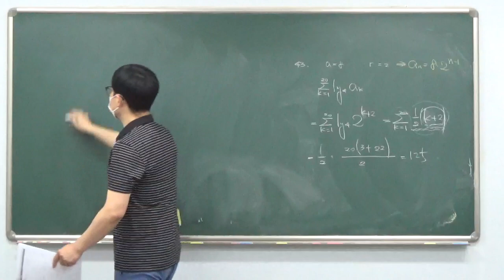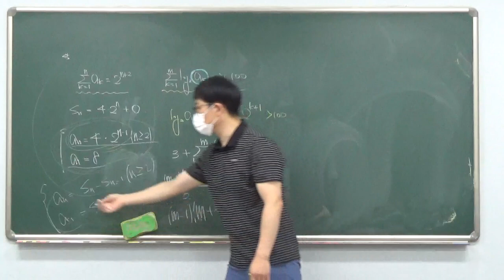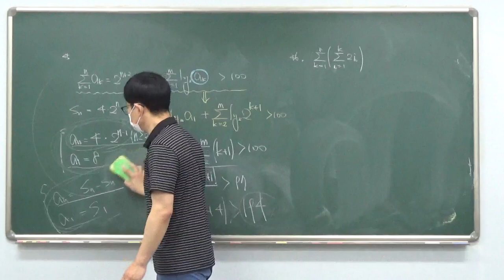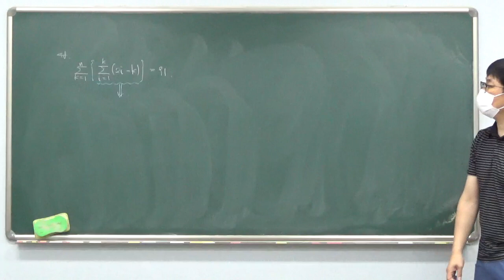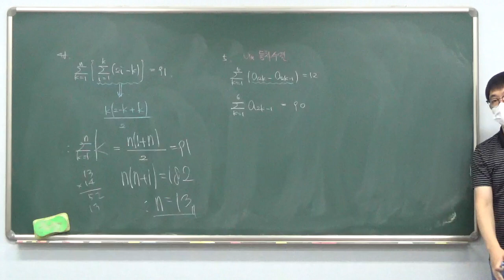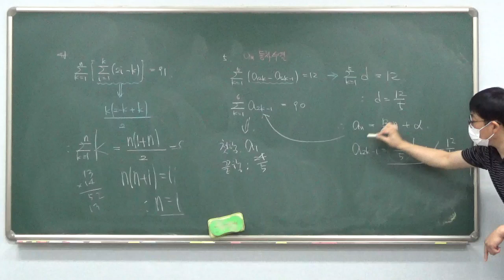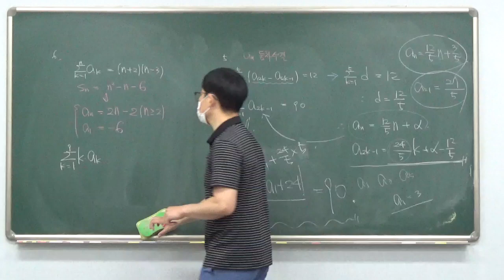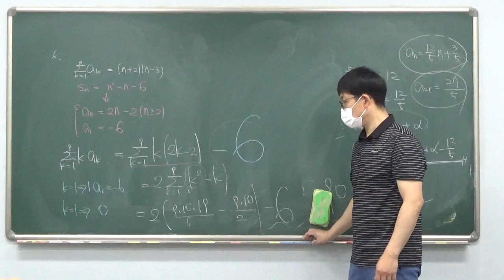고2 - 3반 6월 6일 화요일 신동규선생님